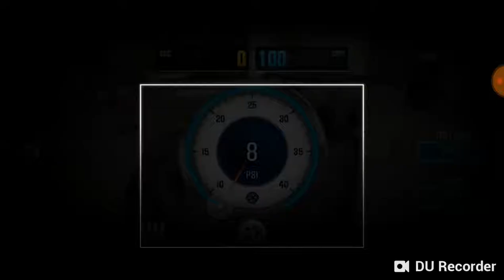CSR2: Apollo Intensa Emozione (Maxed Out)